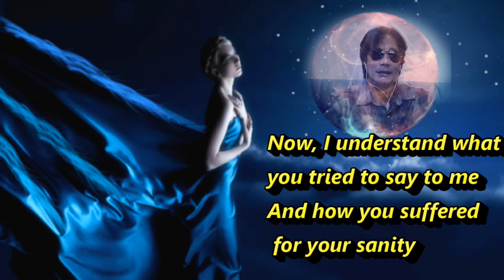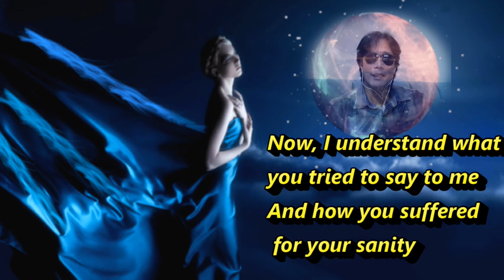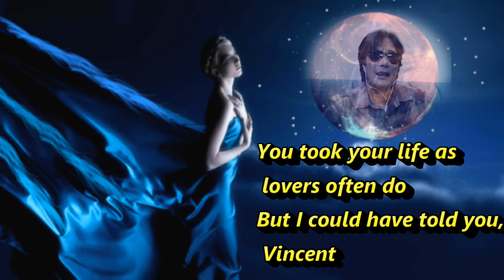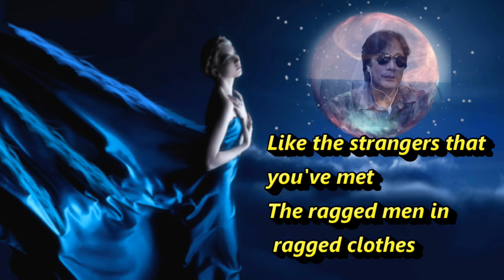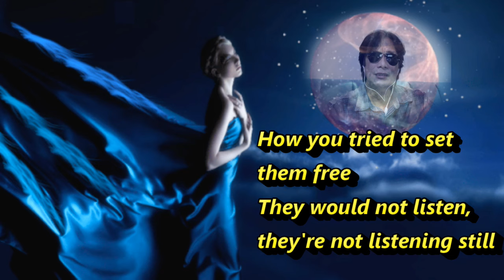VINCENT BY DON MCLEAN/COVER BY ARCHIE@Musiclovers0611